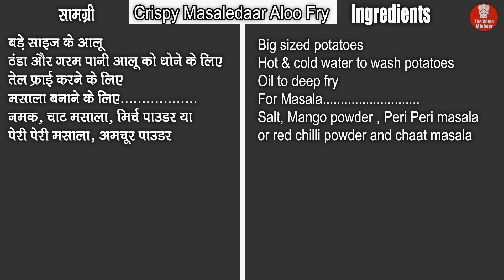ना धूप में सुखाने की टेंशन ना उबालने की जरूरत झटपट बनने वाले फ्रेंच फ्राइज़ | Homemade French Fries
ना धूप में सुखाने की टेंशन ना उबालने की जरूरत झटपट बनने वाले आलू फ्राइज़ | Homemade French Fries